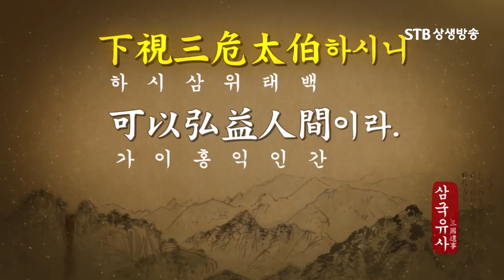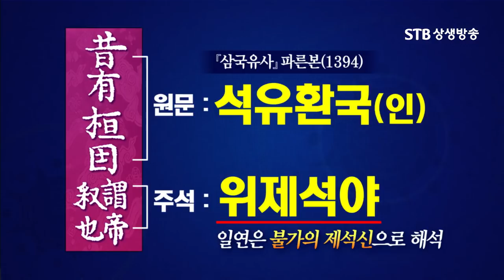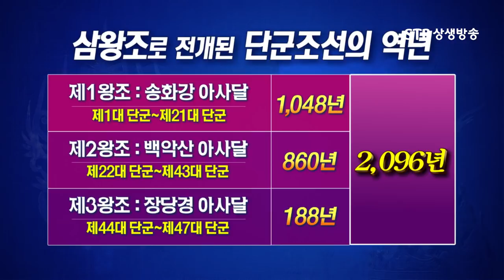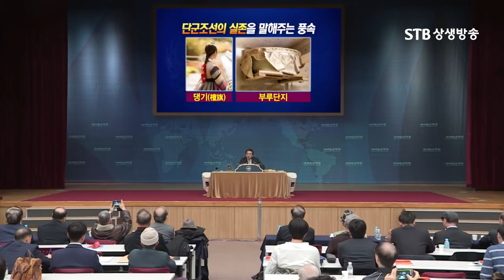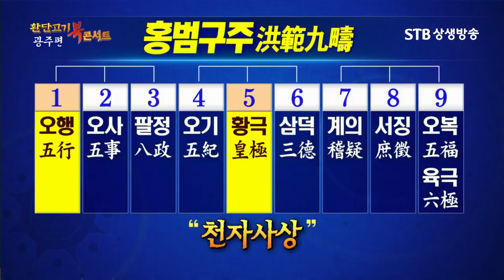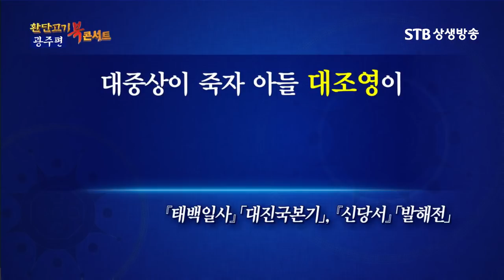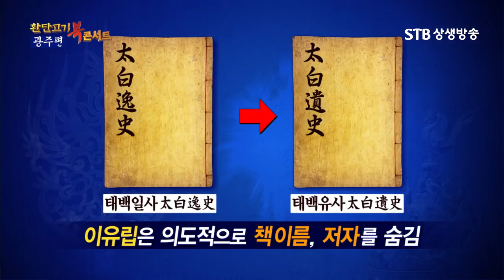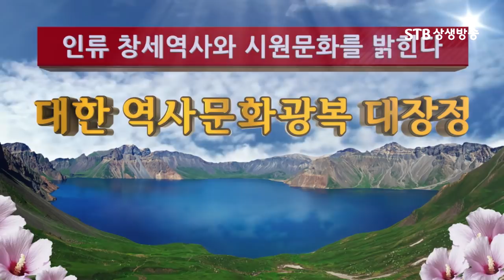환단고기 북 콘서트 광주 편 3부 환단고기, 역사 문화의 새 지평을 열다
시청하시고 유익하셨다면 좋아요, 구독 꼬옥 눌러주세요^^